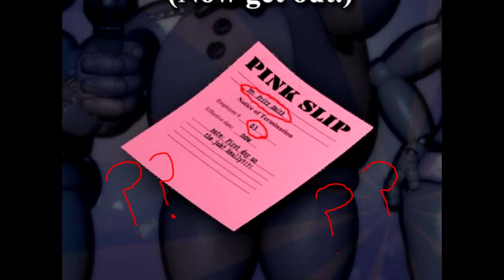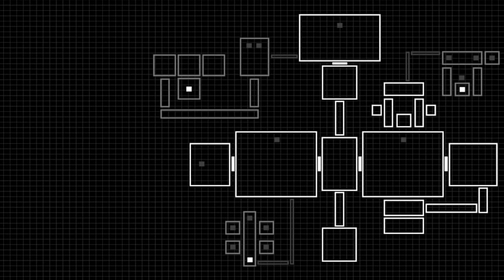Fnaf : Sister Location - A Theory About Purple Guy and his Identity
Hi ! It's my first youtube video on five night's at freddy's.I have used different parts of videos available in the community.Credit goes to them.Special Thanks to Shamiur Tonoy and Nushaer Abrar for helping me complete this theory.

How Does FNaF 4 Connect With Five Nights at Freddy's: Sister Location? ►

Exotic Butters Remix ---►